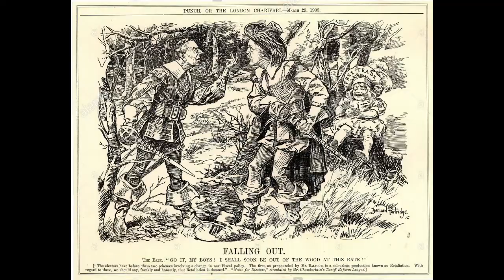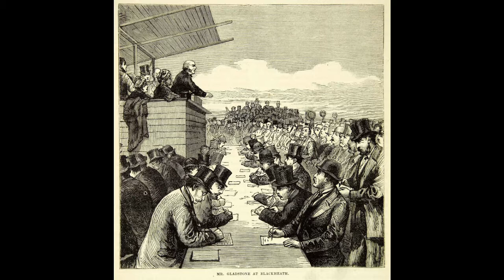Enoch Powell on Joseph Chamberlain - Part 2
Chamberlain in Gladstone's government from 1880-85, up until the point of his resignation.